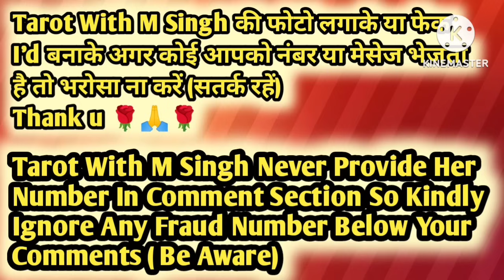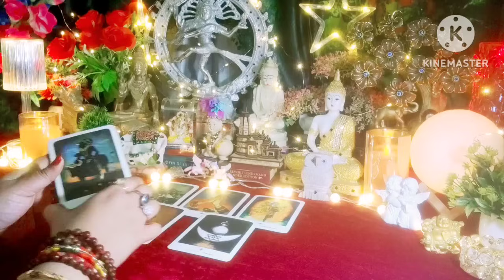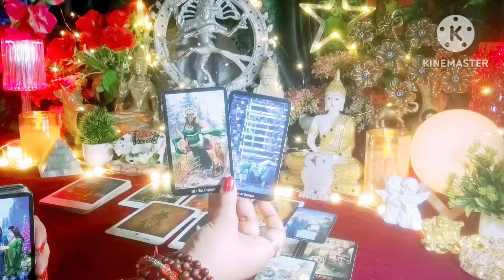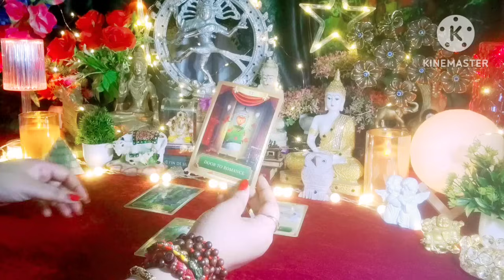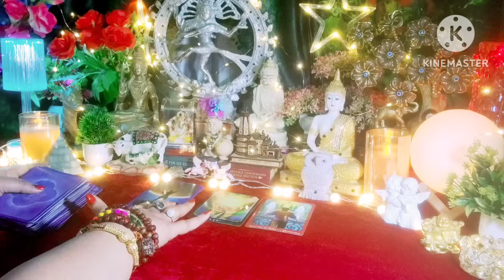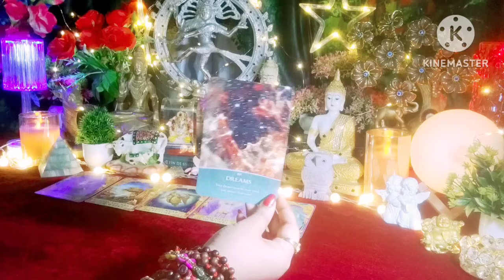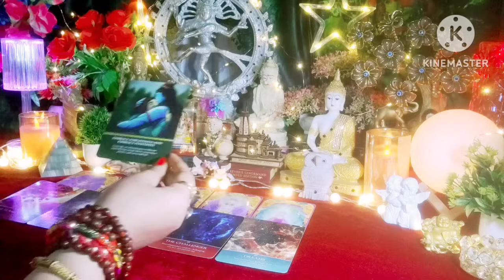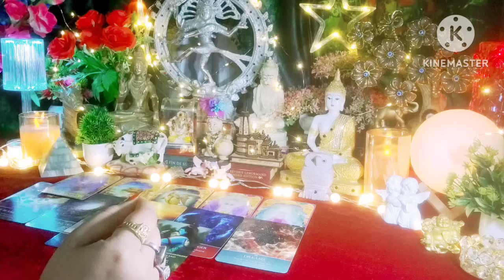©️🧿तुम्हारे बगेर् सुकून नहीं है जिंदगी मे मेरे 🧿😘 All Signs Collective Timeless Tarot Reading 🌿🌈